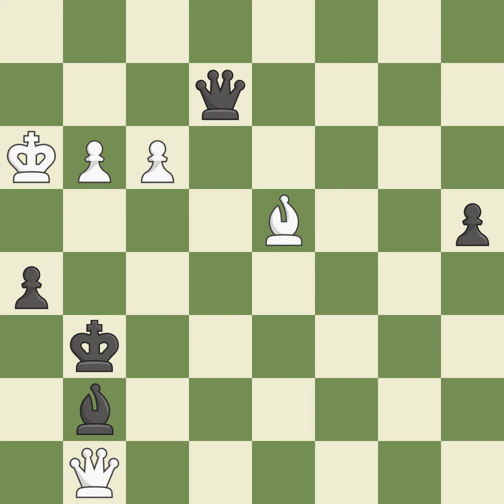Grünfeld Defense: Exchange, Modern Exchange Variation, 7...c5 8.Rb1, Event: Cup Mitropa, Site:Zempl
Grünfeld Defense: Exchange, Modern Exchange Variation, 7...c5 8.Rb1, Event: Cup Mitropa, Site:Zemplinska Sirava (Slovakia), Date:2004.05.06, Round:9, White:Braun Arik (GER), Black:Borisek Jure (SLO), Result1/2-1/2, ECOD85, WhiteElo:2480, BlackElo:2489